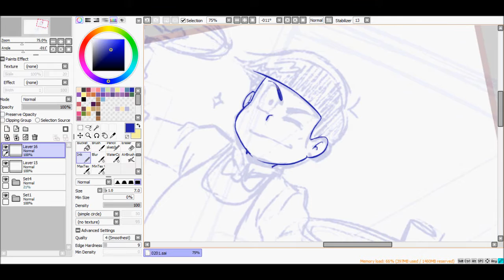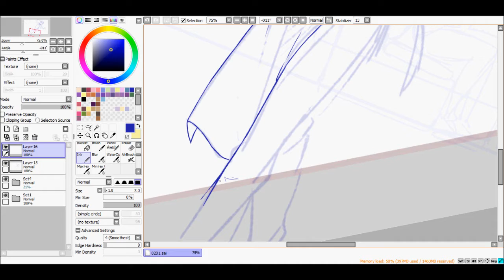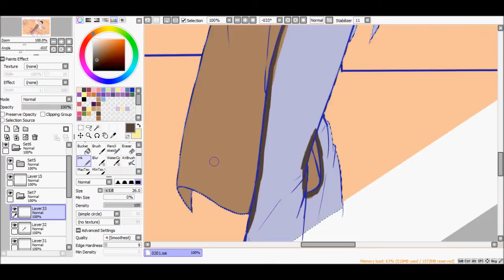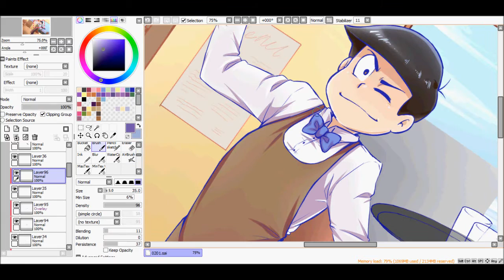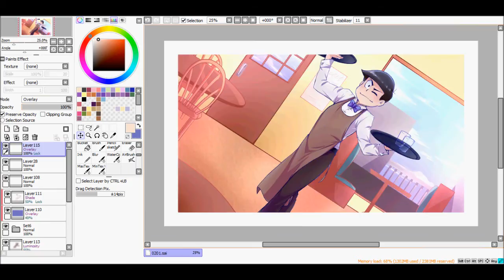Diner AU Karamatsu [Paint Tool SAI] Speedpaint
**There's almost an entire minute of still video at 1:00-1:56 I didn't double check my recording before I saved this sorry guys!! ;; **

Software: Paint Tool SAI
Tablet: Monoprice Medium Graphic Tablet
Approx Time: n/a

➛ Morning Routine
➛ Hep Cat Jive
➛ Cool Struttin'